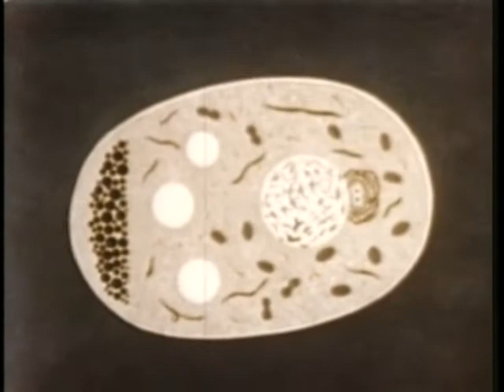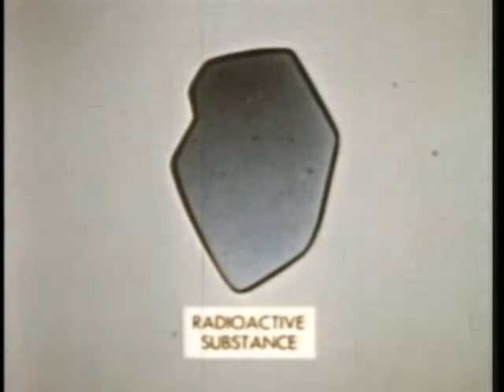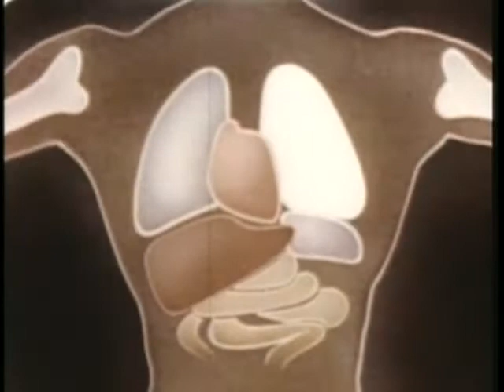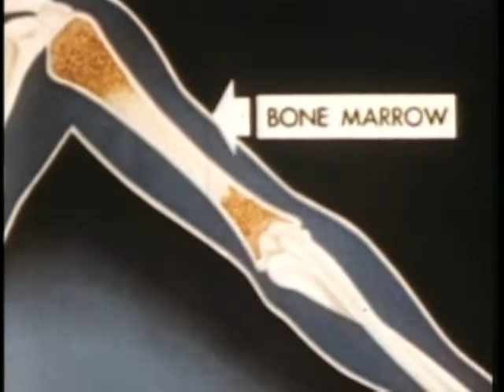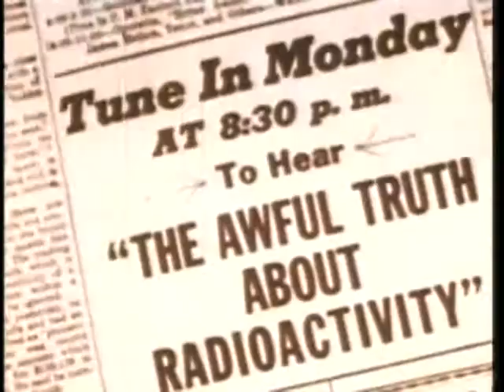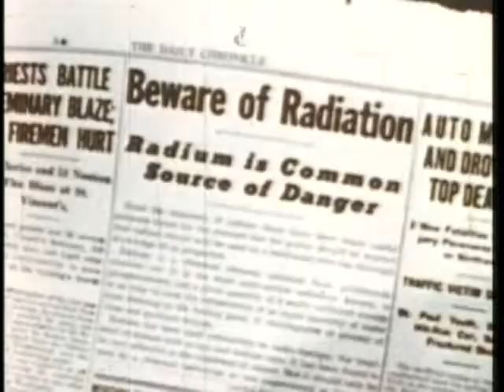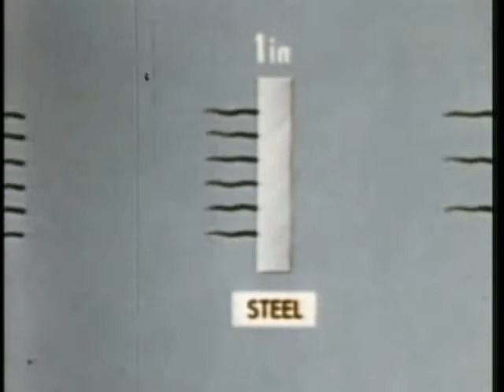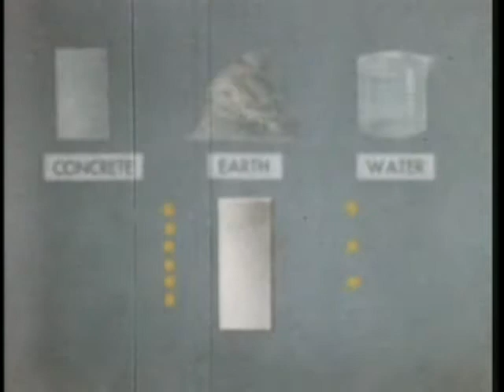Medical Aspects of Nuclear Radiation (1950)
Attempt to argue away the dangers of nuclear radiation, with some excellent animation.

medical nuclear radiation medicine film 1950 nuke atom bomb attack US United States America Soviet Union cold war train training education public awareness campaign film citizen fallout vault shelter history side effect alert atomic effects protect protection home documentary education weapon uranium health radioactive radioactivity plutonium explosion flash mushroom cloud roentgen body patient symptom "radiation poisoning" "radiation sickness" potassium iodide "potassium iodide" infected abomb a-bomb